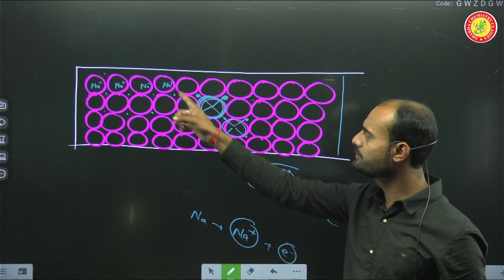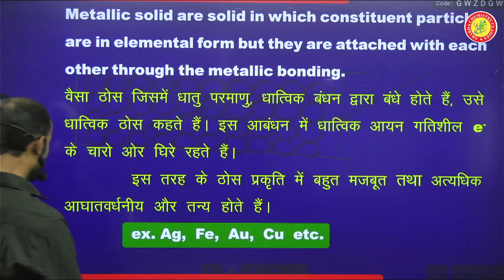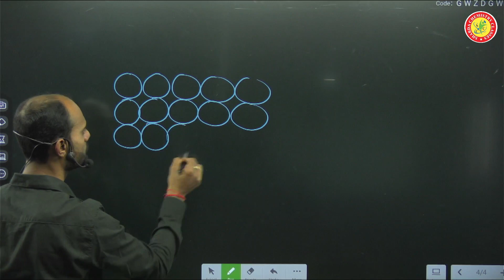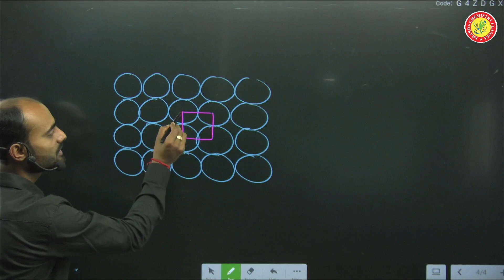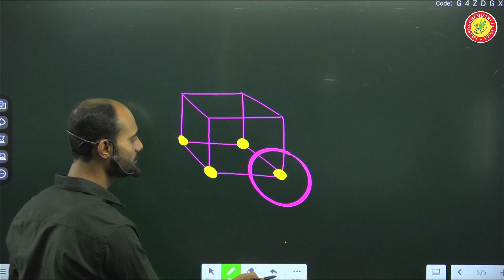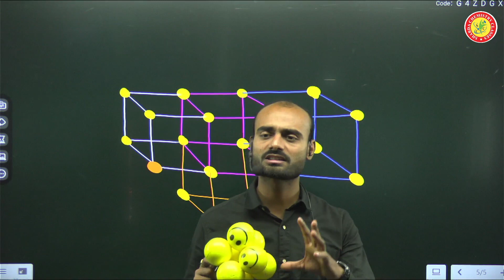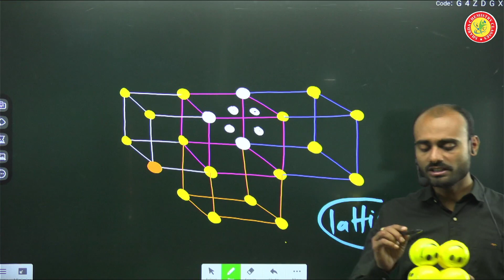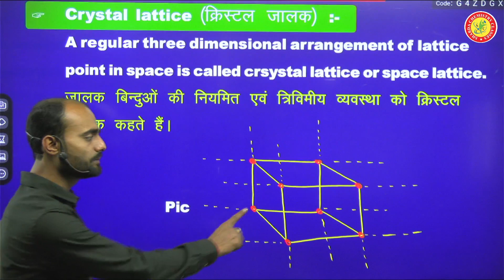L3E ( B ) Ionic , Covalent and metallic solid || crystal lattice and unit cell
Sharda chemistry classes